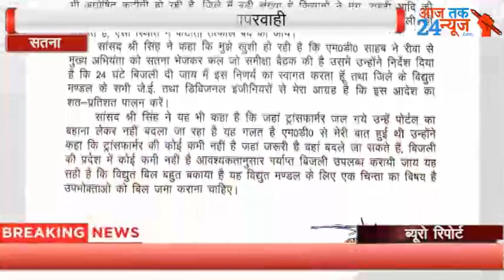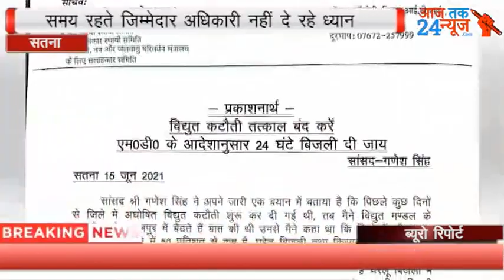सतना जिला के जनपद पंचायत रामनगर वितरण क्रेंद मर्यादपुर सबस्टेशन मानकिसर ग्राम पंचायत बेलहाई ग्राम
सतना जिला के जनपद पंचायत रामनगर वितरण क्रेंद मर्यादपुर सबस्टेशन मानकिसर ग्राम पंचायत बेलहाई ग्राम तिलमनिहा बिजली विभाग की घोर लापरवाही सामने दिख रही है सतना सांसद महोदय के निर्देश के बावजूद भी बिजली की कटौती बंद नहीं हुई है बिजली विभाग द्वारा कोई ठोस कदम नहीं उठाए जा रहे हैं वितरण केंद्र मर्यादपुर की  सप्लाई भगवान भरोसे चल रही है संबंधित अधिकारी को सूचना देने के बावजूद भी ग्राम पंचायत बिल्हाई ग्राम तिलमनिहा लाइट बिजली का सुधार ना होने के कारण गांव परेशान हैं गांव वालों का कहना है कि अगर समय रहते बिजली का लाइट का सुधार नहीं किया गया तो बरसात के मौसम में करंट उतरने की संभावना रहती है जिससे जान माल की खतरा आए दिन बना रहता है जैसे कि देखने और सुनने के लिए मिलता है कि बिजली विभाग से सही समय में सही काम ना होने के कारण यहां के ग्रामीण निवासी दुर्घटना का शिकार हो सकते हैं कथित तौर पर कहा जाता है कि जब तक कोई दुर्घटना नहीं होगी तब तक विद्युत लाइन में कोई सुधार नहीं होगा बारिश के मौसम में विद्युत लाइन खुले तौर पर रहने से करंट उतरने की पूरी संभावना रहती है जिससे जान माल का खतरा बना रहता है वैसे तो कहा जाए तो वितरण केंद्र मर्यादपुर में विद्युत विभाग के द्वारा कई ऐसे काम है जो भगवान के भरोसे चल रहे हैं अभी हाल ही में विद्युत लाइन की कटौती जोर शोर से चल रही थी हमारे सतना जिला के लोकप्रिय सांसद माननीय गणेश सिंह जी दादा भाई  नए निर्देश दिए थे की किसानों को पर्याप्त मात्रा में विद्युत उपलब्ध कराई जाए लेकिन विद्युत विभाग के द्वारा माननीय सांसद महोदय के आदेशों को चुनौती देते हुए आदेश का पालन नहीं हो पा रहा है बारिश के मौसम में अगर इसी प्रकार विद्युत विभाग की लापरवाही रहेगी तो वह दिन दूर नहीं जो सुनने और देखने के लिए मिलता है कि करंट की चपेट में माल मवेशी और जान माल खतरा से बाहर नहीं है तस्वीर में स्पष्ट देखने के लिए मिल रहा है कि बिजली विभाग देख तो रही है कि इस जगह खतरा है लेकिन सुधारने का नाम नहीं ले रहे है ग्रामीणों का निवेदन है कि ग्राम पंचायत बेलहाई ग्राम तिलमनिहा जो विद्युत तार खुले